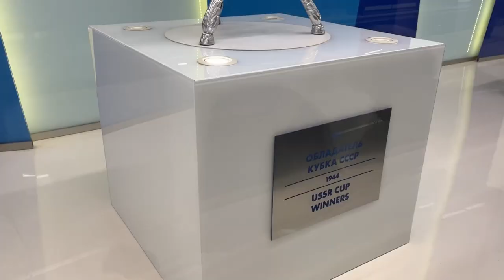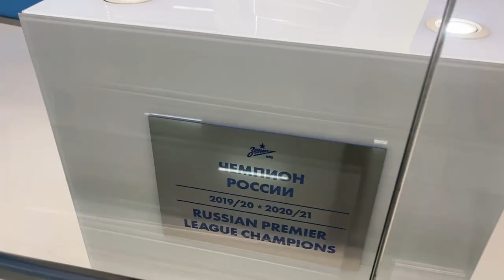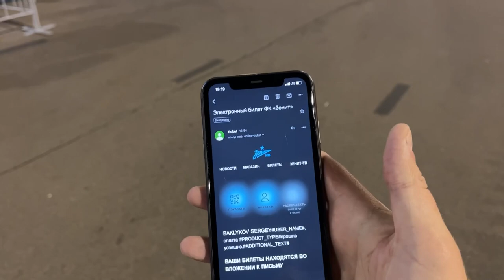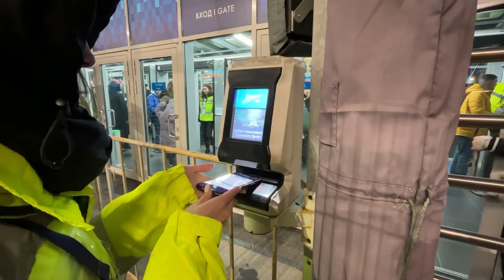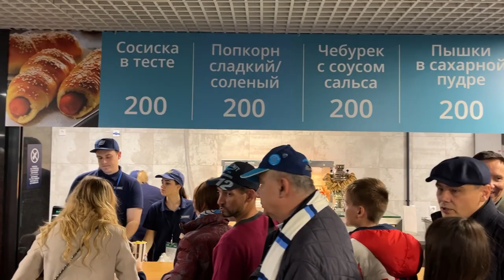On FC Zenit Game at “Gazprom Arena” in St Petersburg, Russia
Visiting FC Zenit (St Petersburg) vs. FC Sochi (Sochi) game at “Gazprom Arena” in St Petersburg, Russia.

14th Tour of the Russian Football Premier League of 2022/23 Season.